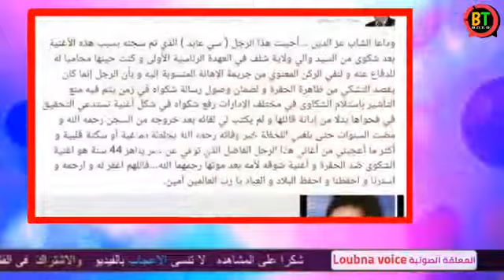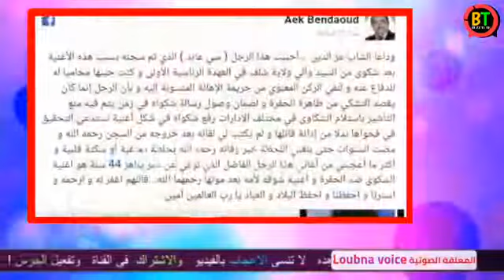شاهد_بماذا_وصفو_الجزائريين_الشاب_عزالدين_الشلفي_وسبب_حبهم_له_التفاصيل